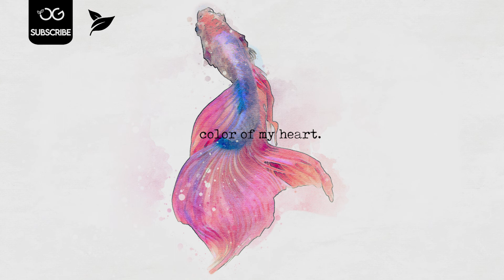chill garden - color of my heart (lofi chill beats/lofi hip hop)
It’s another beautiful day for another beautiful beat! 🎧😍

Goal:
Your support will also help me reach the first goal of 1.000 subscribers and for that I thank you in advance. 🙏
Let this beat give you the energy, calmness & peace of mind, that you are looking for.✨🌃

💫 𝗙𝗼𝗹𝗹𝗼𝘄 𝘁𝗵𝗲 𝘁𝗮𝗹𝗲𝗻𝘁𝗲𝗱 𝗮𝗿𝘁𝗶𝘀𝘁/𝘀
• This beat is a Chill Garden production

🎼 𝗖𝗵𝗮𝗻𝗻𝗲𝗹 𝗶𝗻𝗳𝗼𝗿𝗺𝗮𝘁𝗶𝗼𝗻
 On this channel I publish self-produced beats and also the music of gifted artists from all over the world. I carefully chose every single beat myself and create soothing mixes for you.

These are the type of beats, that you will find on this channel: